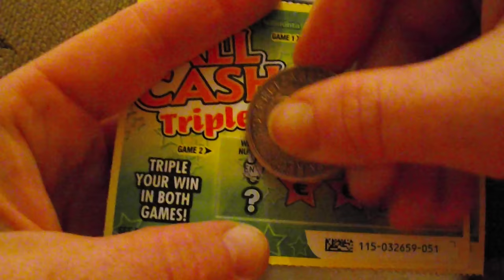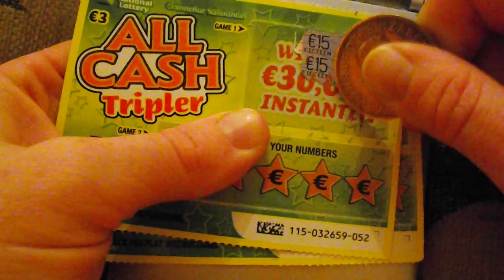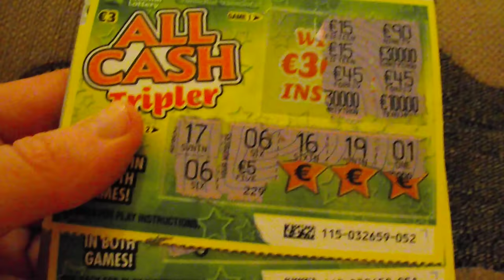Scratchcard Madness #22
Here I go again trying to sponge some more cash from these fabulous neon tickets.
Cant wait to do some special video for the occasion, hehe:)